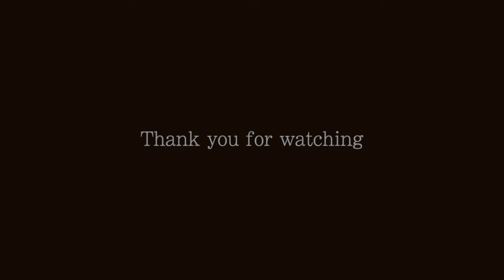あの日の川へ Day Of The River Flute&Piano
スタジオジブリ「千と千尋の神隠し」より"あの日の川へ”
”Day Of The River” by Spirited Away

Flute: 下野　依子Yoriko Shimono
PIano: 圓谷　俊貴Toshiki Tsumuraya

ピアノ、撮影を一緒にしてくれた圓谷くんのチャンネルはこちらです♪

演奏映像をはじめて撮っていただきました♪
緊張しておりますが素敵な動画をとってくれて、またピアノも素敵なアレンジをしてくれた圓谷くんに感謝！！

あの日の川へ フルート ジブリ 千と千尋の神隠し spirited away